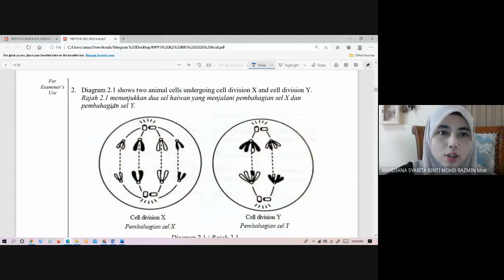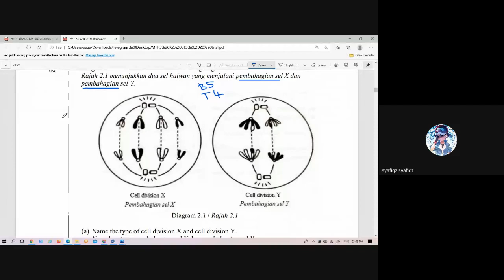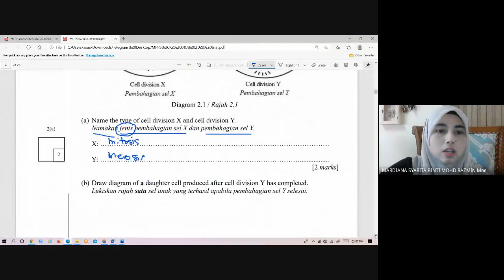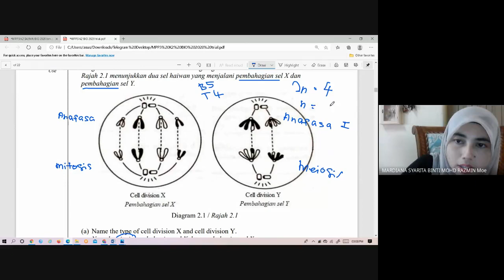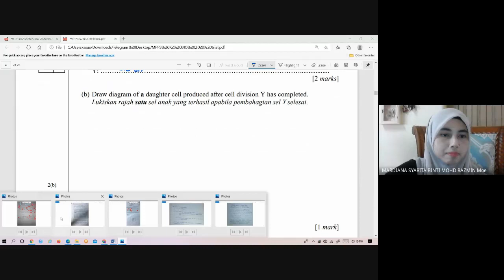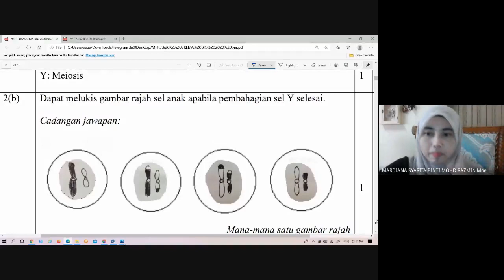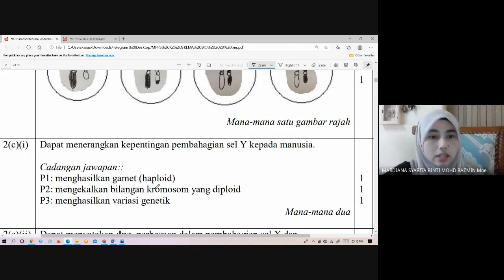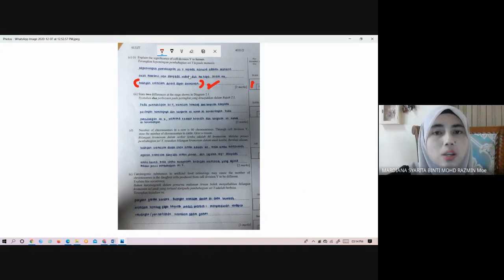Discussion Pembahagian sel (Mitosis Meiosis)Part 1 Percubaan Terengganu 2020 Struktur No2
Part 1
Perbincangan Percubaan Terengganu 2020 Struktur No2
Teknik menjawab kertas 2 Biologi SPM